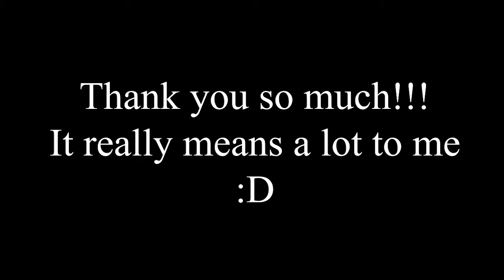Thank you for 200 SUBSCRIBERS! | LennyChaRz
English/Español:
Hey! i know, this is strange, a video of me talking xD, but i really wanted to make a video thanking you for reaching 200 subscribers! It makes me really happy to know that a big amount of people are liking the covers that i make, thank you so much :D. Here i will leave my twitter and my twitch channel if you want to watch me playing some videogames.

Hey! es extraño lo se, un video en el que hablo a cámara xD, pero quería hacer este video para agradecer por los 200 suscriptores! me pone muy contento el saber que hay mucha gente que le gustan los covers que hago, muchísimas gracias de verdad :D. Aquí dejaré mi Twitter y mi Twitch por si quieren verme jugando uno que otro juego en stream.